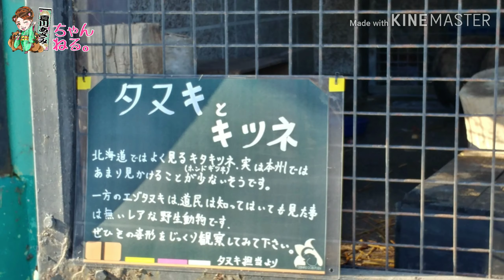【たぬき】おびひろ動物園へ！たぬきに癒やされる【モフモフ】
2018年12月、おびひろ動物園で初めてエゾタヌキと御対面しました。
しつこく『かわいい』連発しててスミマセン…

※以前、いくつかにわけて投稿した動画を
編集して一つにまとめました。

夏川あざみ歌手・未来を見つめて邁進中！
時代劇好き。大衆演劇好き。歌舞伎好き。
釣り好き。釧路好き。大相撲好き。たぬき大好き。我愛台湾。
釧路観光タンチョウ大使／釧路観光連盟観光大使／おかやま観光特使／
日本たぬき学会会員／九州磯釣連盟-佐賀釣吉三平クラブ会員／